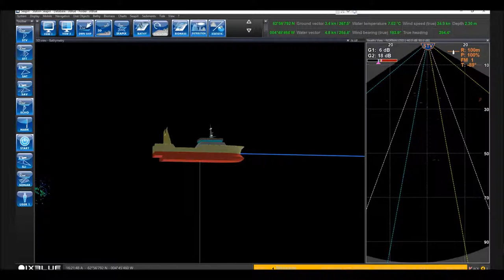Mackerel - Herring selectivity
Acoustic selectivity in real time, discrimination of Mackerel and Herring shoals wity ration calculation  of mixture. Allows skipper to improve targeting of wanted fish, and reduce time towing & discards.
Courtesy of F/V Nordborg and Vikmar.